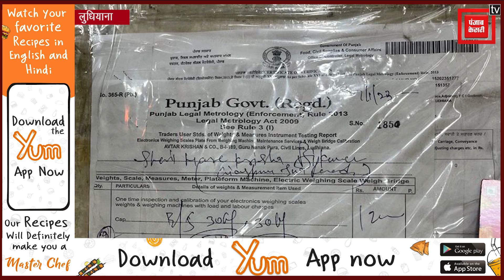देख लो नामी मिठाई की दुकान का हॉल ,समोसे में निकला कीड़ा!